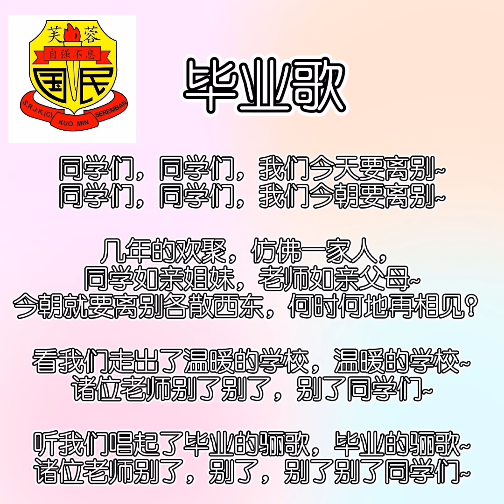芙蓉国民华小毕业歌